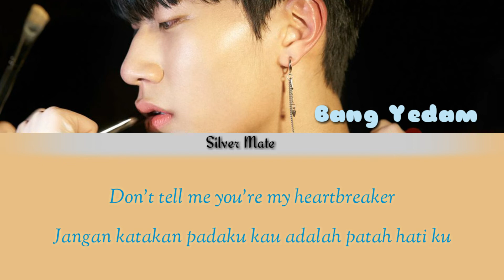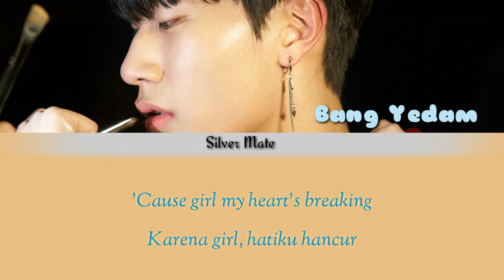Treasure BANG YEDAM - HEARTBREAKER cover lyrics (Eng/Indo)